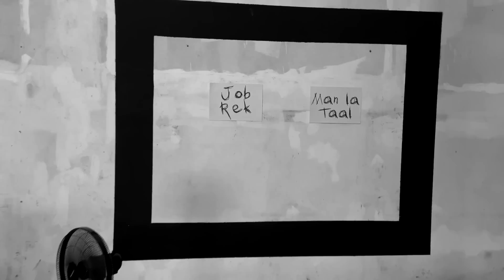Taal Bi - LW Tracklist (Official Music Video)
Directed by NIX
Shot by Capello
Musical production by Passa Beatz
Stylism by Diey & AnnSo

Label : Deedo Records

Special thanks to :  Agence Trames (Dakar)